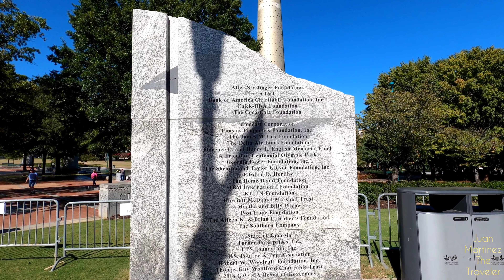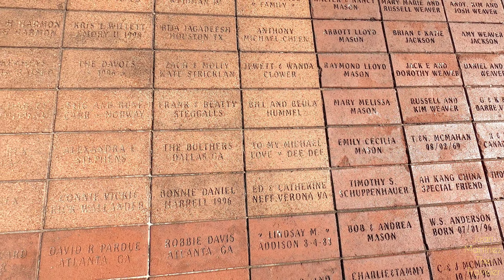Lo que debes Saber y Conocer de ATLANTA. (EE.UU🇺🇸)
🇺🇸Atlanta es la capital y ciudad más extensa y poblada del estado de Georgia, Su área metropolitana cuyo nombre oficial es Atlanta-Sandy Springs-Marietta, GA MSA (conocida comúnmente como Atlanta Metropolitana),  Considerada como una ciudad de negocios y centro de transporte, Atlanta es la sede mundial de The Coca-Cola Company, AT&T Mobility, Delta Air Lines y la CNN.                                                                                                             Buscame en.                                                                                                                             🔷️Facebook.

🟢Linkedln